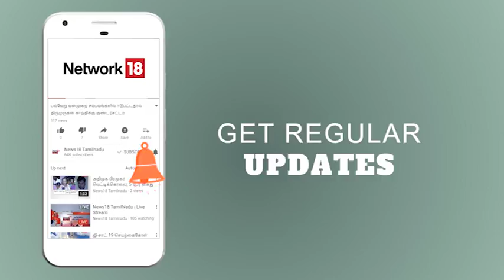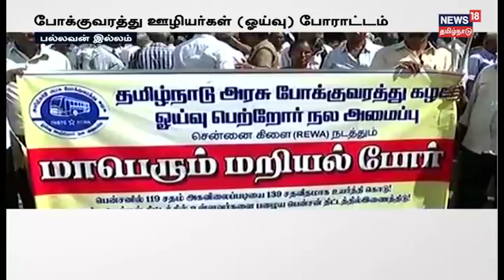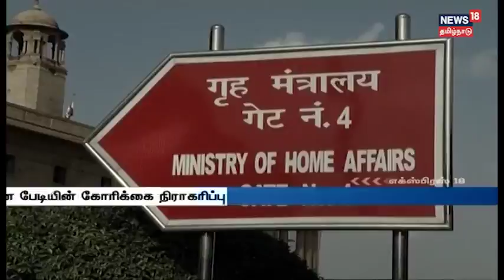டிச. 31க்குள் ஆர்.கே.நகர் இடைத்தேர்தல் | உயர்நீதி மன்றம் உத்திரவு | News18 Tamilnadu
திமுக அமைப்பு செயலாளர் ஆர்.எஸ். பாரதி ஆர்.கே. நகர் இடைத்தேர்தலை நடத்துமாறு உயர்நீதிமன்றத்தில் தொடர்ந்த வழக்கை முன்னிட்டு வரும் டிசம்பர் மாதம் 31ஆம் தேதிக்குள் ஆர்.கே.நகர் இடைத்தேர்தல் நடத்தப்படவேண்டும் என சென்னை உயர்நீதி மன்றம் உத்திரவு.